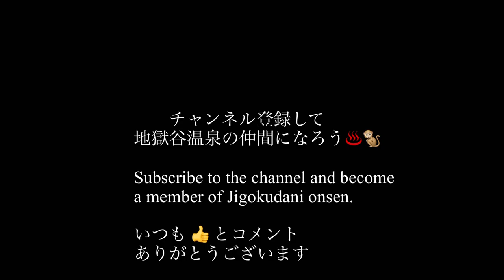【SNOW MONKEYS】256 ( baby life) Tokkuri jigokudani Korakukan monkey park 地獄谷 温泉 後楽館 野猿公苑 雪猿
Uploads from jigokudani onsen hot springs mountains  Japan  Japanese macaque snowmonkey    Tokkuri Togura 地 獄谷野猿公苑　地獄谷温泉後楽館　雪猿  ニホンザル

Let's become a member of Jigokudani Onsen and see the monkey's daily life together.  ↓

だめだめ
楽しいね
トックリファミリー
ヘイ！
赤ちゃんは何でもお口に入れちゃう。人間の赤ちゃんと同じ。
遊んでよー。
トックリのおてんば娘
子守りも大変なんだよ
ママ〜
ママ何処
ママ、行かないでー。
ママー、ひとりにしないでよー。
やっとママに抱っこしてもらえたね。

イイねとコメント頂ければ嬉しいでーす。
チャンネンル登録して地獄谷温泉の仲間になろう。こちら　↓